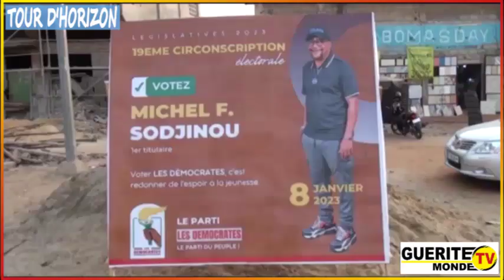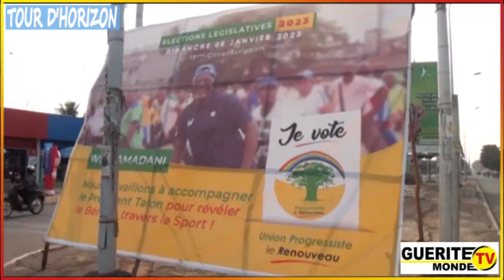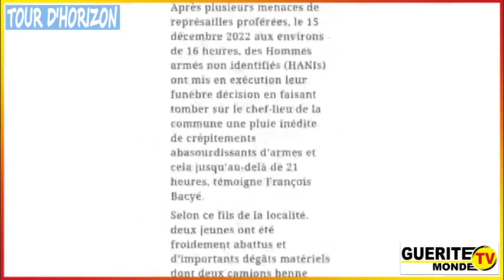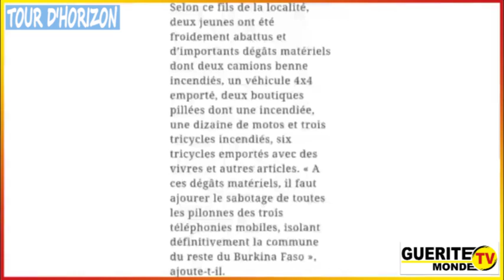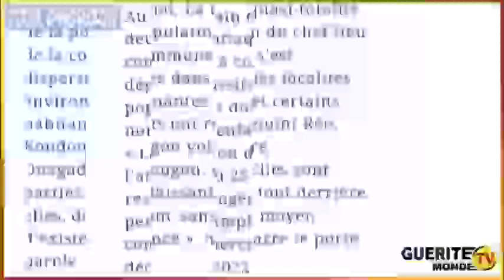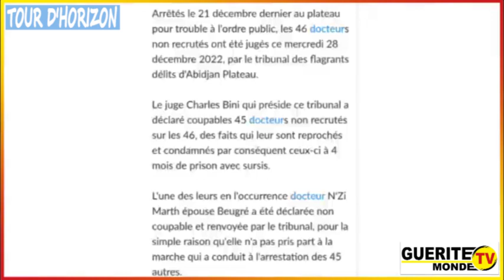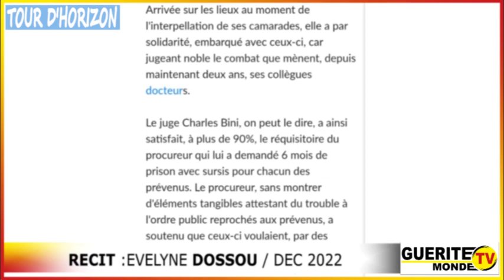Tour d'horizon de Guérite TV Monde du 29/12/2022 par Latifath KOWENOU